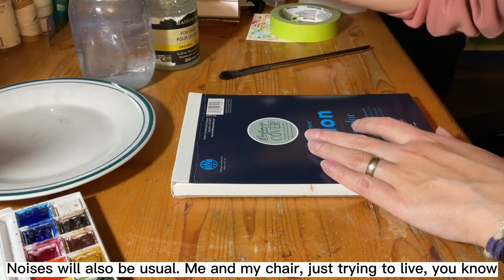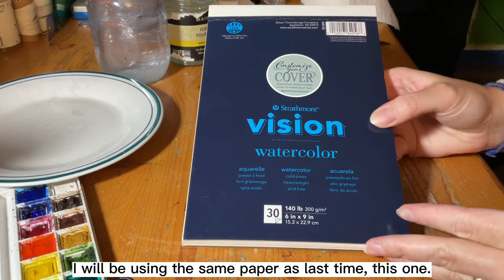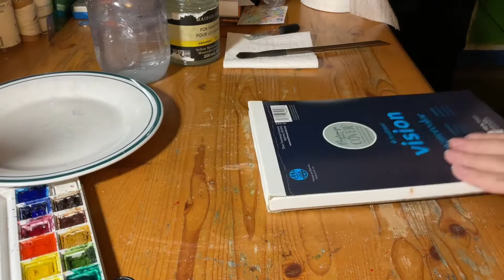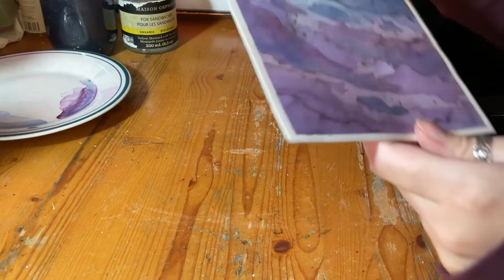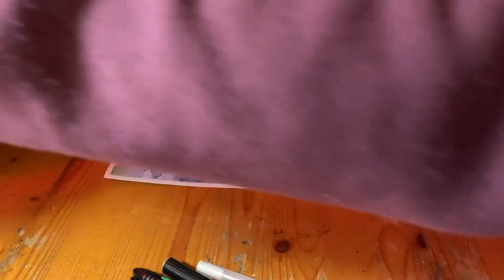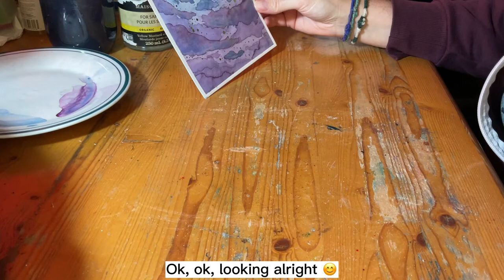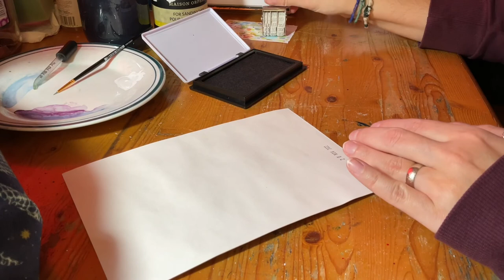Work with me 029 // No talking, No music // Art desk work // Realistic work // Real time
Hello :)
My name is Marie!
Today, I am working at the art desk again!
And I am doing another watercolor painting!

This time, I wanted to paint clouds again, but different.
So I painted them in like this curved shape and I really like how it came out!

Now for the noises you will hear.
Well, you will hear me, and my chair just living, you know, lol.
And some ambient noises from me doing things on the desk.
You also hear the sounds from outside, so cars, planes, dogs, birds, etc.
And the humming is my computer, because of the closeness.

Hopefully you can get something positive out of this. Whether it be a motivation to work with me or just some soothing sounds to relax to.

Question? Comments?

LINKS;

✿Interesting videos for you!

EQUIPMENT;

I used my Ipad pro 3rd Gen to record and Capcut to edit!